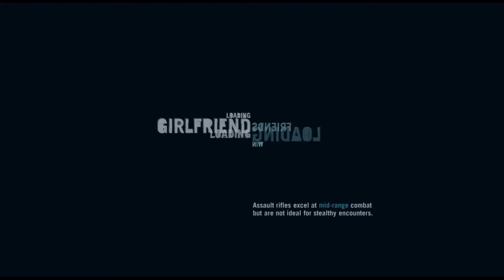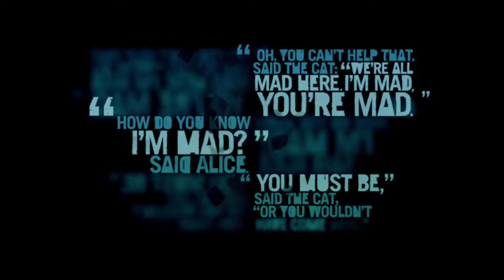Far Cry 3 - Mission: Warrior Rescue Mission | (Definition of Insanity)